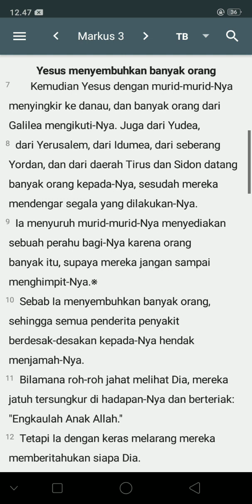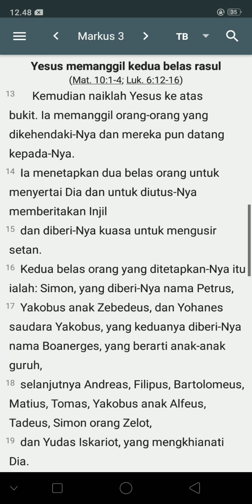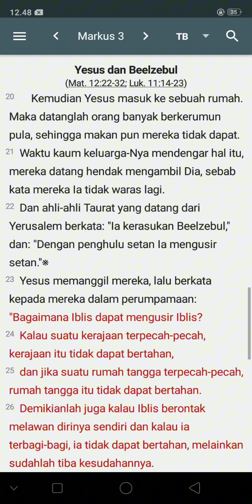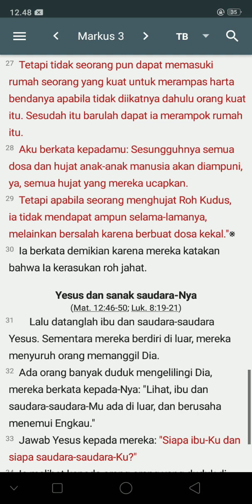KITAB SUCI INJIL MARKUS 3:1-35(TB)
PERJANJIAN BARU

YESUS
Kerajaan Allah
Start Hearing Bible

Be Abundantly Blessed